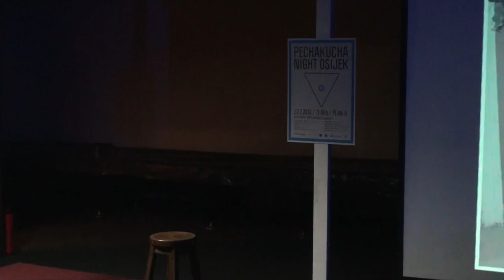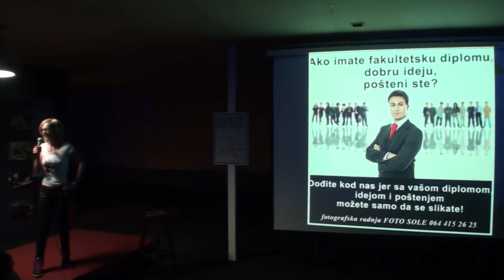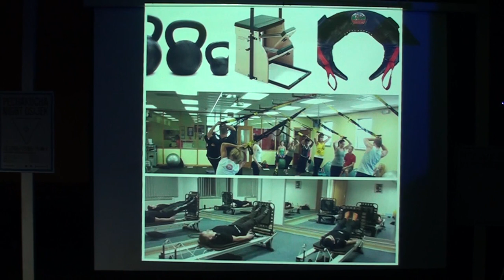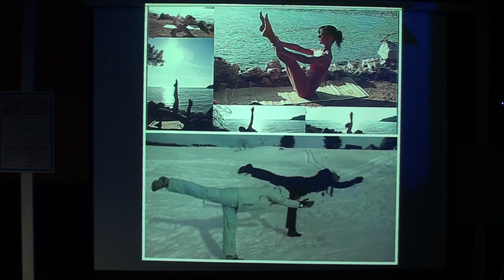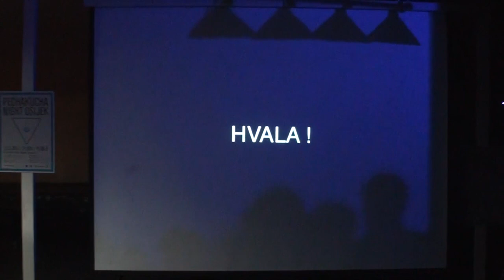Pecha Kucha Night Osijek #2 (Maja Diklić) | Osijek031.com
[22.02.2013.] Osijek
pilates | Maja Diklić